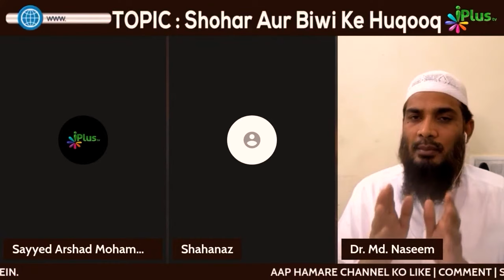4 Shadi Par Aeteraz Karne Walon Ko Kya Jawab Dein? By Dr. Mohammad Naseem Madani iPlus TV Deeni Q&A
4 Shadi Par Aeteraz Karne Walon Ko Kya Jawab Dein? By Dr. Mohammad Naseem Madani iPlus TV Deeni Q&A

UPI : donateilm@icici